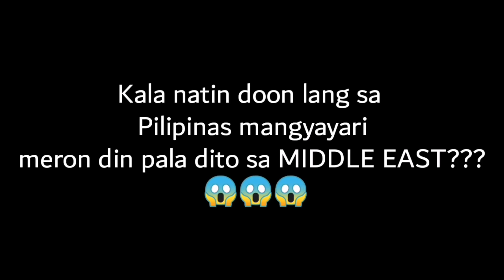May Kulto ba sa middle east totoo ba?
keep safe everyone
wag natin buksan agad ang pinto
pag di natin kilala
ingat po tayo